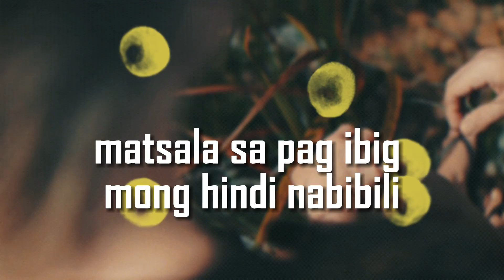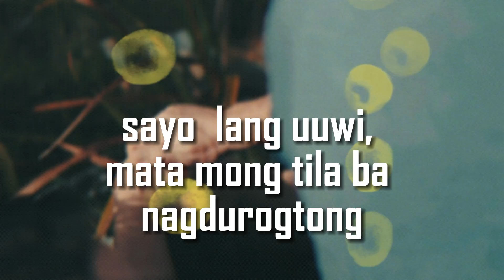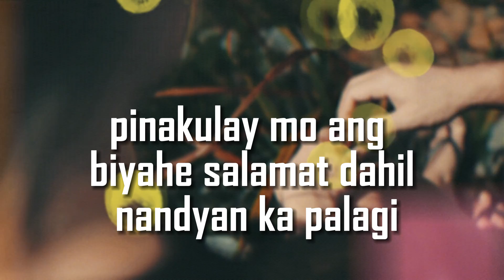Jay Frani, Utuy Dinero - Palagi ( L yric Video)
written & performed by DDONJayy Matinde, Utuy Dinero
mixed, mastered & produced by Don Jay